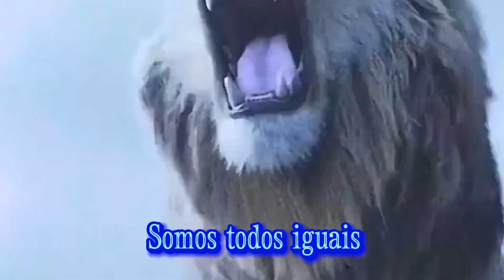VPR 23 assinatura de Unidades Habitacionais e entrega escrituras Prefeitura Presente Ricardo Nunes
SEM ÓDIO E SEM MALDADE